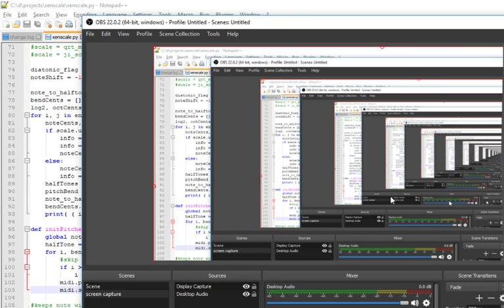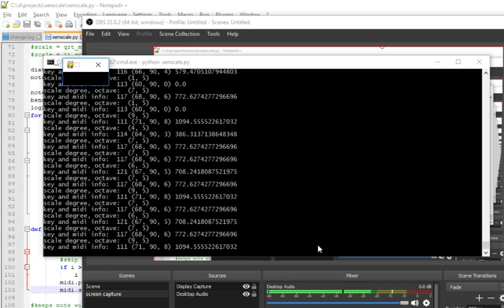XenScale Video 2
Alpha footage of XenScale, an application for playing microtonal notes with your keyboard